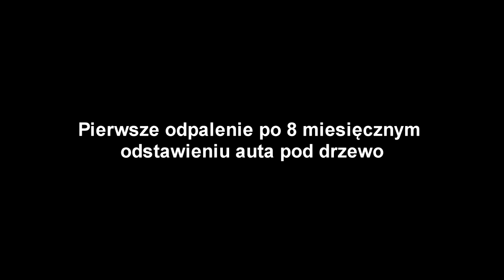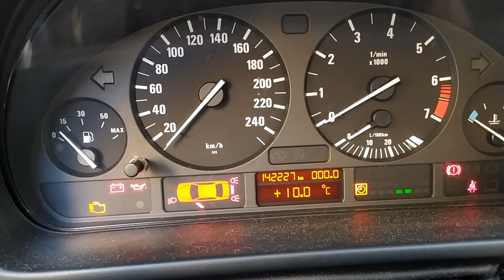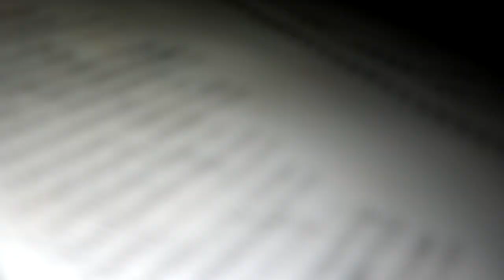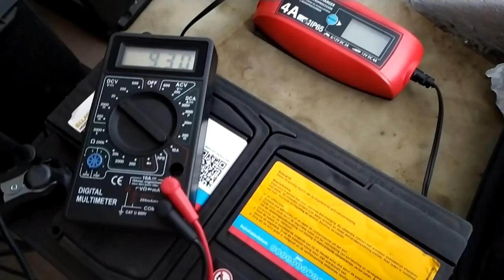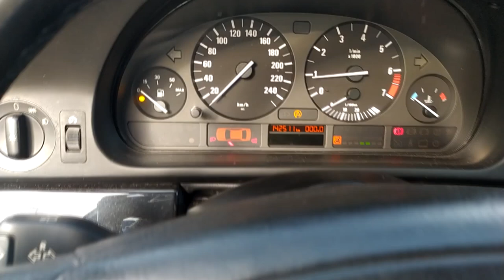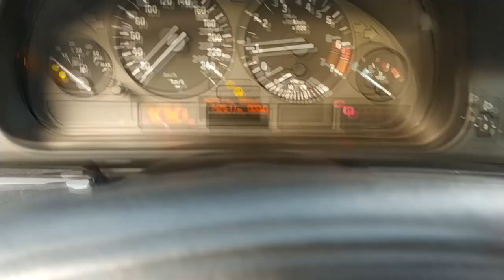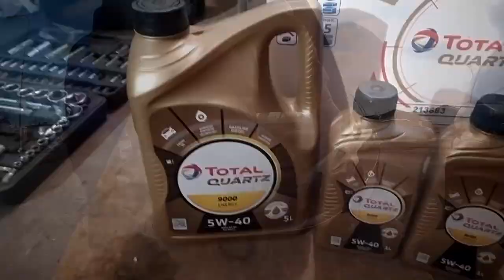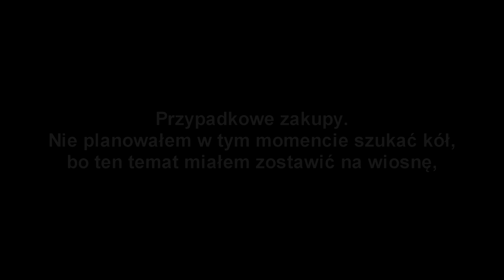BMW 520 E39 Z PRZEBIEGIEM 142 TYŚ ZA KILKA ZŁOTYCH. CO Z NIM NIE TAK?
Siemanko! W tym filmie chciałbym zaprezentować Wam mój najnowszy nabytek, jakim jest BMW E39 w cenie roweru, wytarganie spod drzewa po dłuższym postoju.
Czy było warto wydać kilka złotych na tą bawarską maszyne? Przekonajcie się sami :)